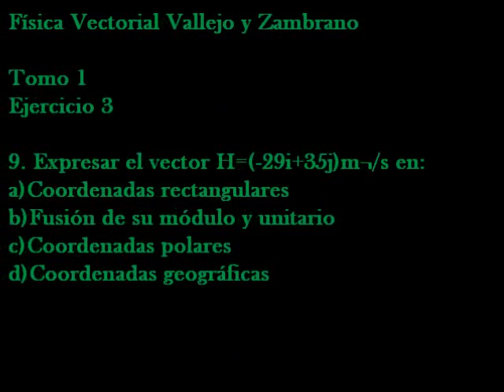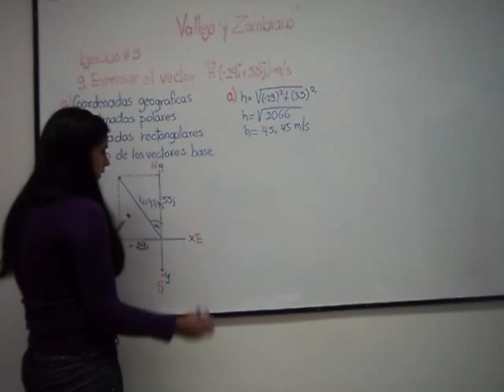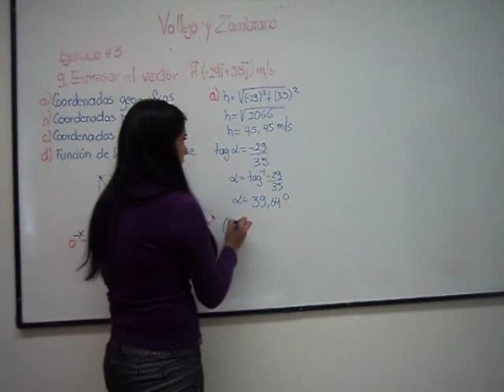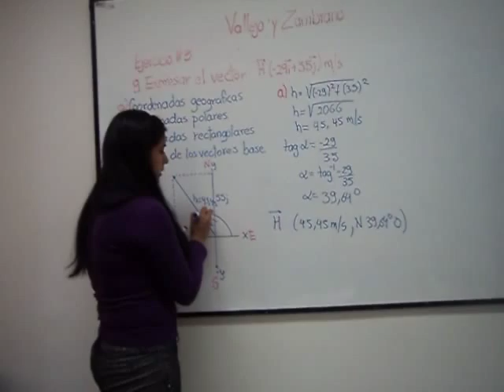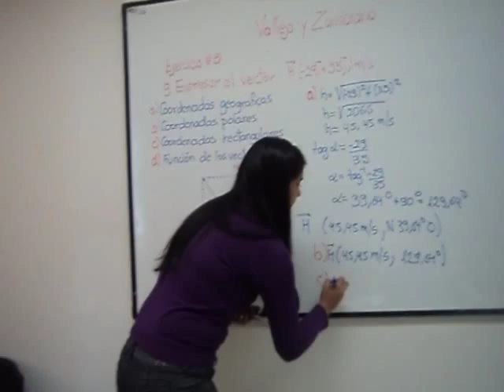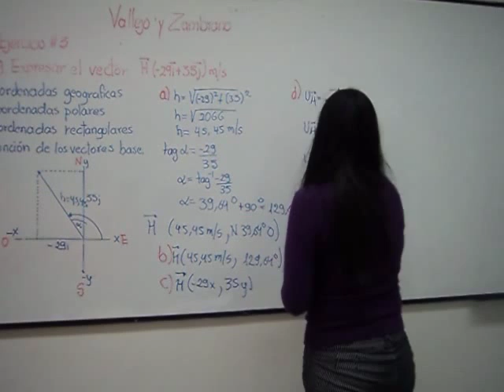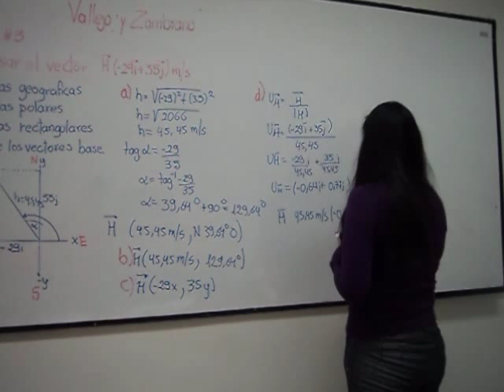FÍSICA VECTORIAL - Vallejo y Zambrano - Tomo 1 - Resolución del literal 6 del Ejercicio N°3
FÍSICA VECTORIAL
Vallejo y Zambrano - Tomo 1
Resolución del literal 6 del Ejercicio N°3

Expresar un vector en coordenadas geográficas, rectangulares, polares, en función de sus vectores base, en función de su módulo y unitario.